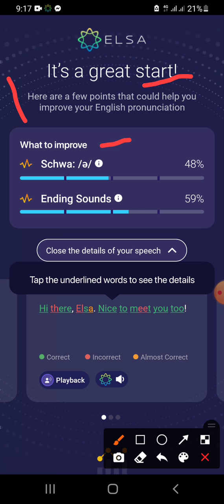Ep.3: My result is said by ELSA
ELSA and me